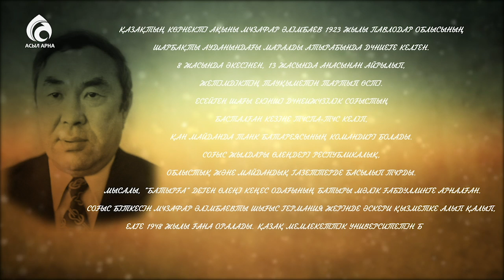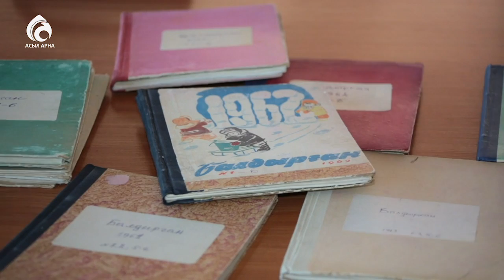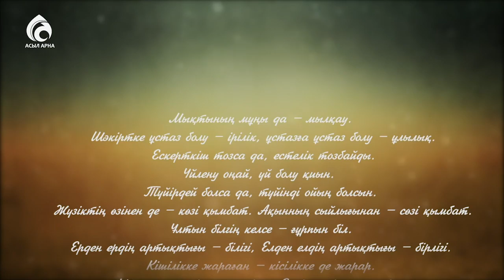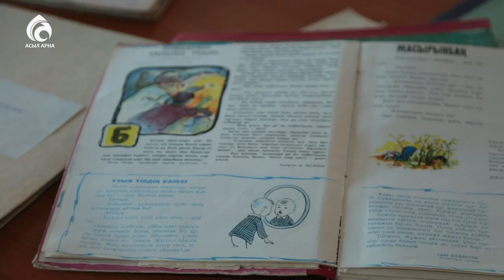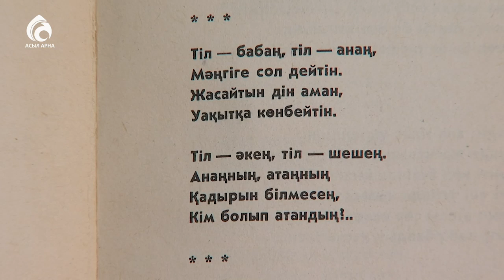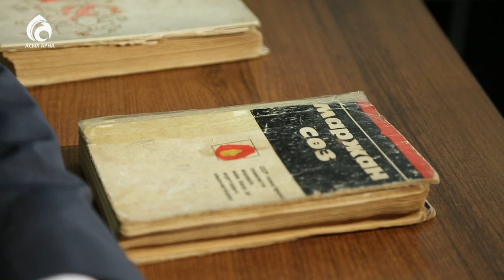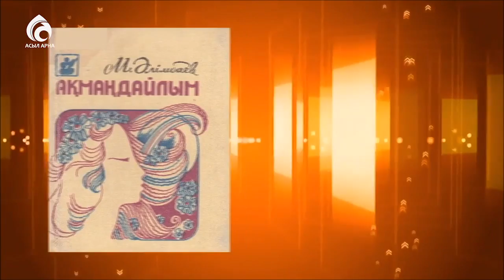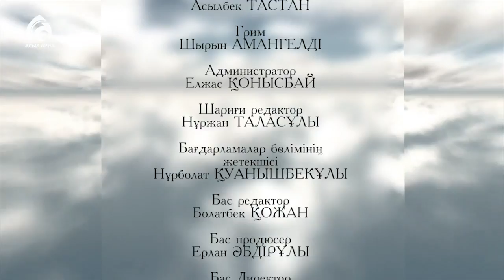Мұзафар Әлімбаев / Ғибратты ғұмырлар / Асыл арна